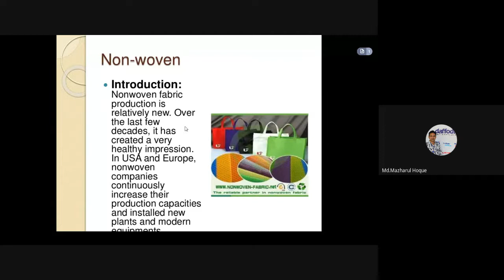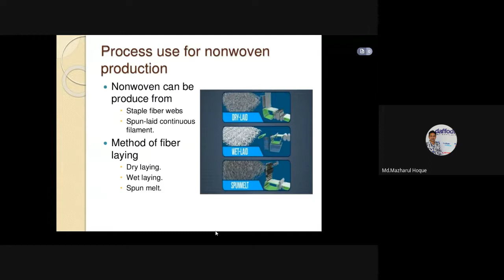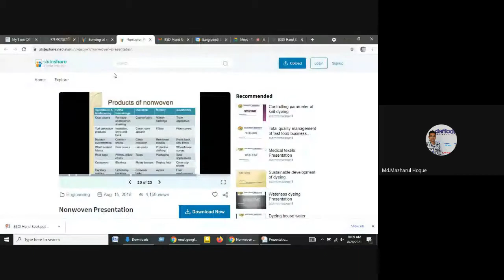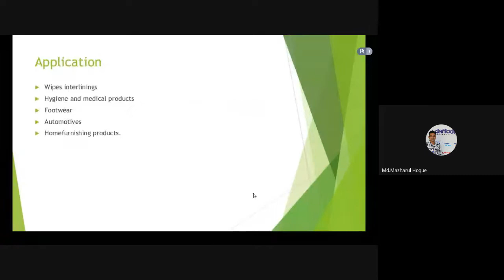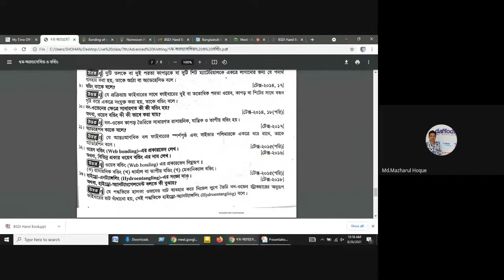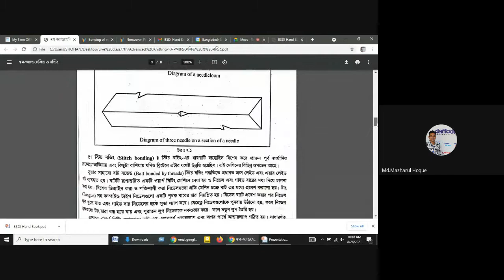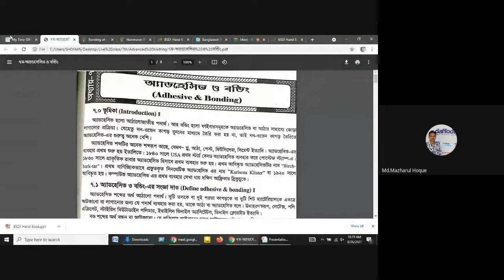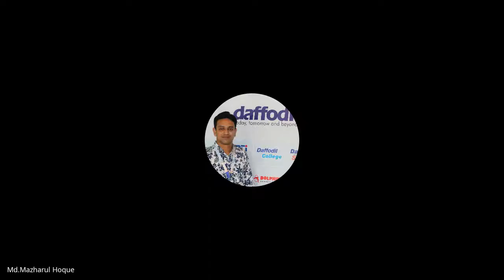আঠালো জাতীয় পদার্থ সম্পর্কে আলোচনা।